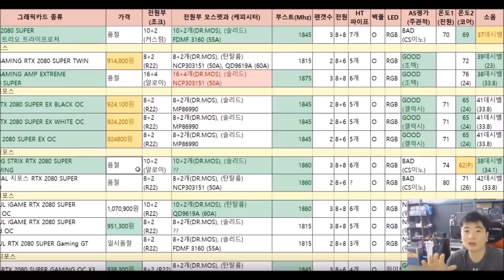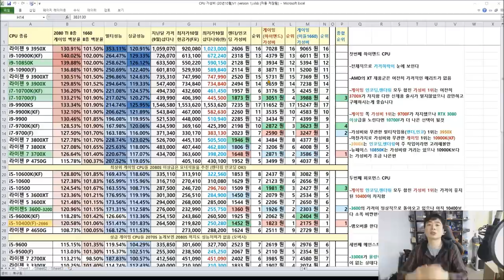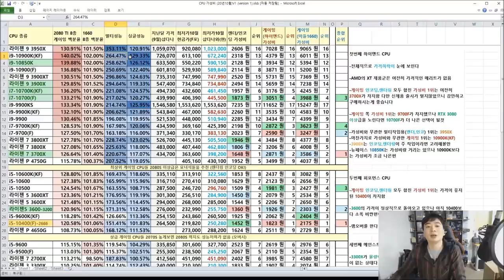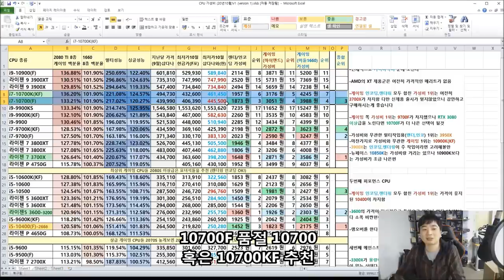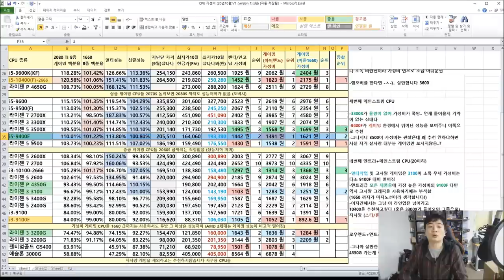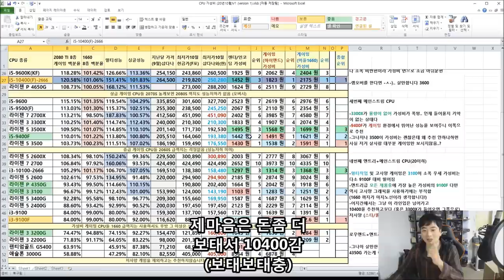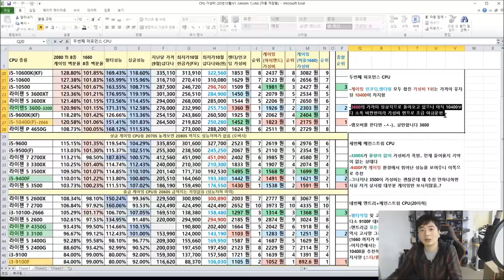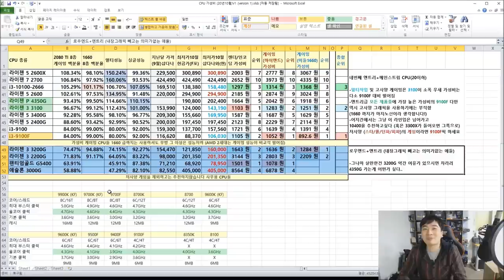10월 기준 CPU 가성비 비교표 (라이젠 2~3세대 인텔 9~10세대) 신규 구매자 위한 정리표입니다 -신성조 (젠2 신제품 출시를 위해 움츠리다 르누아르 포함)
급한분 아니시면 AMD CPU구매는 조금 관망하는게 좋습니다 신제품 출시가 멀지않았거든요

이제는 가성비의 인텔이라는 소리를 듣겠는데요?

젠2 제품군 상당수가 물건 부족인거보니 슬슬 준비하나봄